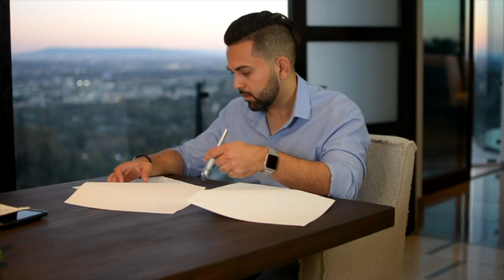Meet the Team: Sam Shar Profile